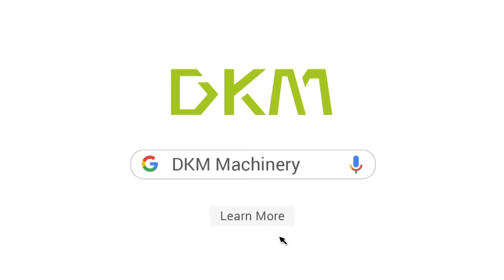DKM-850SV Loading in Workshop For Shipping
It is a video showing loading of DKM 850 Ton Plastic Injection Moulding Machine for shipping to Algeria recently.

The DKM-850SV is packaged well for delivery.

From that you can see workers take full advantage of the packaging room withstand the suitable weight capacity, make customer's shipping cost more worth.

That's the small things we are alwayes considering for customers to help make their plastic molding more efficient and value.